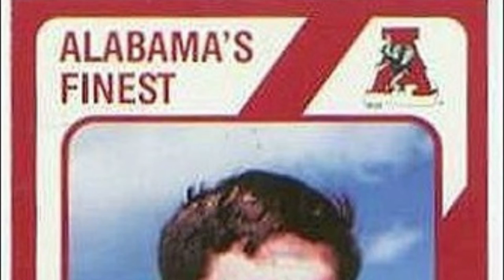August 23rd Clemson Historic Picture Of The Day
Today’s photo is something you don’t see very often…an Alabama playing card of Danny Ford.

After graduating from Gadsden High School in Gadsden, Alabama in 1966, Ford was an All-SEC selection under Paul "Bear" Bryant at the University of Alabama, where he played in three bowl games.

Ford received a bachelor's degree in industrial arts in 1970 and a master's degree in special education in 1971 from Alabama. Ford coached as an assistant at Alabama and Virginia Tech before joining Charley Pell's staff at Clemson.